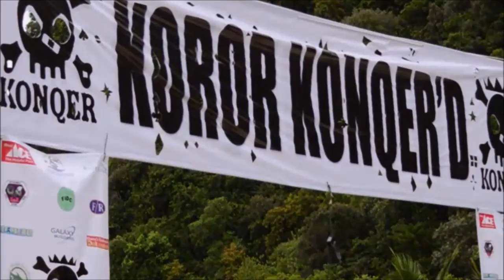LENGELEK by Opee Ngotel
KONQER Palau at Long Island on 11 June 2017.